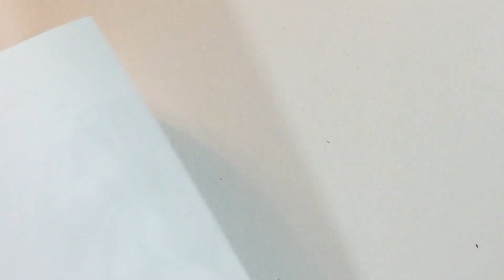Colouring Tutorial: Colouring Hair with coloured pencils.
Illustration by Mariola Budek- available through her ETSY Store.

Medium used: Faber Castell Polychromos in red-violet, medium flesh, light flesh and ivory.